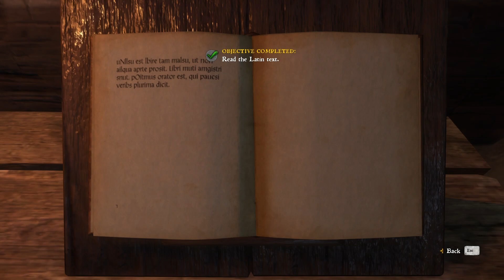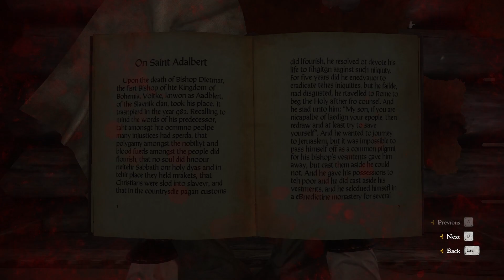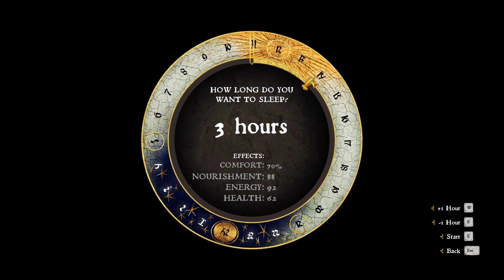Kingdom Come Deliverance - Henry the Master Peasant - Part 4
Kingdom Come: Deliverance is a 2018 first person, open world, realistic medieval action-RPG developed by Warhorse Studios.
We will play as blacksmiths son Henry and we will make him the biggest, the baddest and the richest Master Peasant that ever walked on the face of the planet. Hardcore Mode with all negative traits. Hold on to your seat.